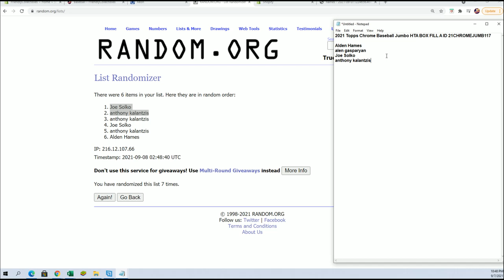2021 Topps Chrome Baseball Jumbo HTA FILLER B BOX ID 21CHROMEJUMB117